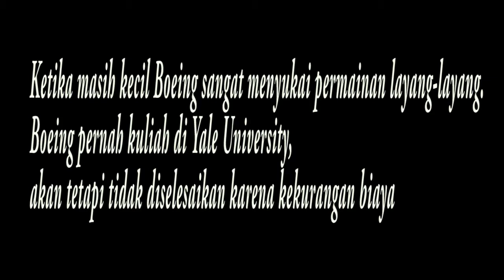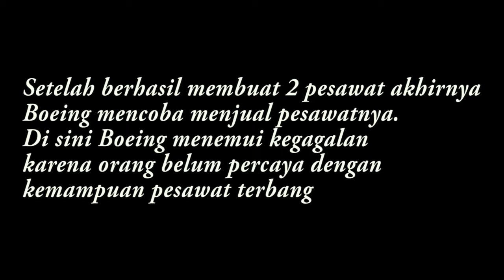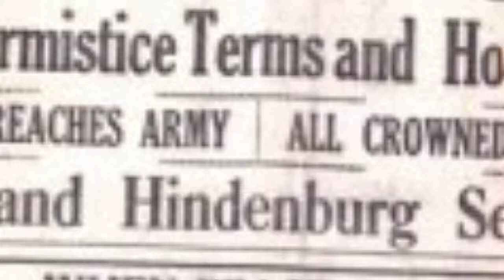Penebang Kayu Miliki Pesawat Boeing - William Edward Boeing - Pesawat Boeing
Berikut adalah Sejarah Singkat Pendiri Perusahaan Boeing..
Semoga Bermanfaat...
Sumber: Biografiku.com

Mau Jadi Pramugari / Pramugara?
Yuk Gabung Di Jogja Air Crew...😉👍
Belajar jadi Pramugari, belajar bahasa inggris, Belajar Cara Lolos Tes Pramugari plus Jalan-Jalan di Jogja.
Belajar dan dibimbing sampai LOLOS seleksi pramugari
Cari yang TERBAIK bukan yang TERMAHAL

Open Batch
- Januari 2018 : Lulus SMU/sederajat, Diploma-S1 (usia max 24th)
- Agustus 2018 : Untuk Yang Masih Kelas 3 SMU/sederajat sudah bisa daftar ( Kuota Terbatas )

Informasi Pendaftaran
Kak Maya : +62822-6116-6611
Line :  jogjaaircrew
web : jogjarcrew.blogspot.co.id